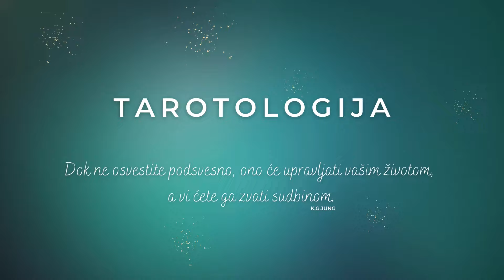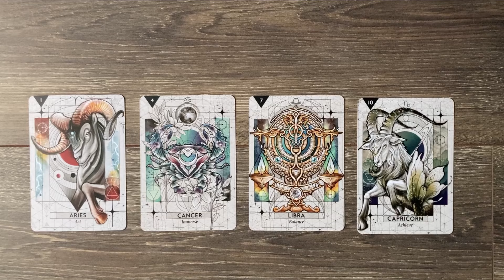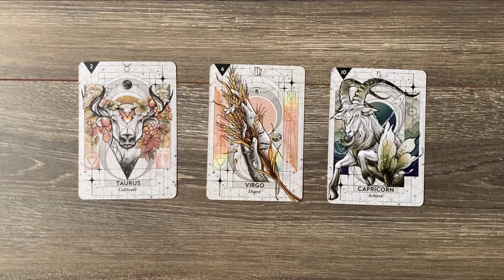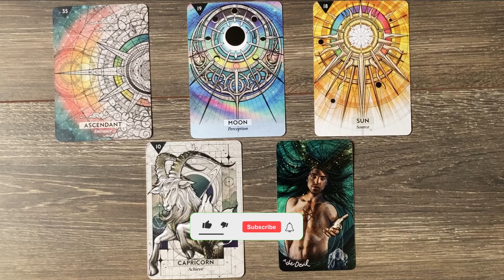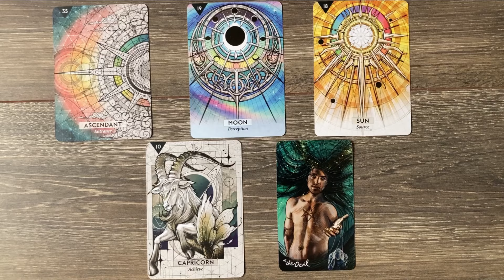JARAC🍃 TAROT I HOROSKOP 🍃OŠTROUMNI POBEDNICI ZODIJAKA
00:00 KO JE JARAC?
16:43 JARAC OŠTROUMNI POBEDNICI ZODIJAKA

Dragi moji, ne vršim privatna Tarot čitanja ni na jednoj platformi. Moje usluge Tarot čitanja su dostupne samo putem mog YouTube kanala i ne vršim privatna čitanja bilo koje vrste.

Svako vređanje drugih horoskopskih znakova ili mene lično će biti sankcionisano udaljavanjem sa ovog kanala. YouTube je najbolja platforma za to jer komentari koji vređaju neće biti vidljivi nikome. Imate prava da nastavite da vređate, ali to više ne dopire ni do koga. :)

Želim vam sve najbolje!

❤️TAROTOLOGIJA❤️
Dobrodošli na moj YouTube kanal posvećen tarot čitanju!

Pratite moj kanal kako biste dobili najnovije informacije o tarot čitanju, savete, i neiscrpne izvore inspiracije. Budite deo zajednice koja je otvorena za magiju i spremna za transformaciju. Prijavite se sada i budite spremni za putovanje ka otkrivanju svoje autentične sudbine!